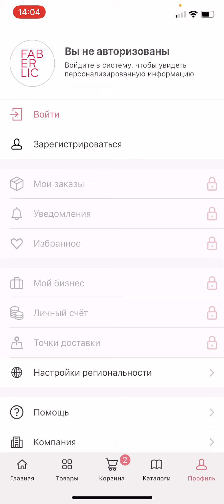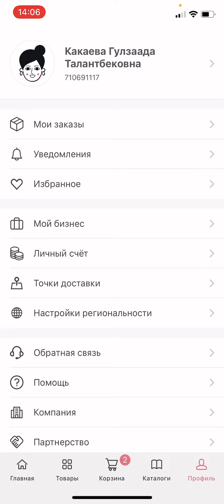Фаберлик приложения скачать этип личный кабинетке кируу!